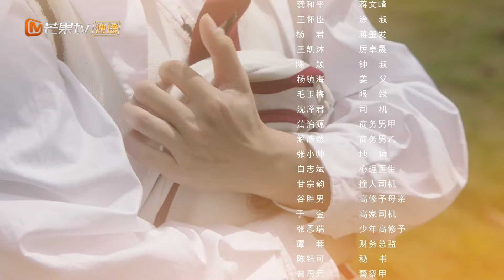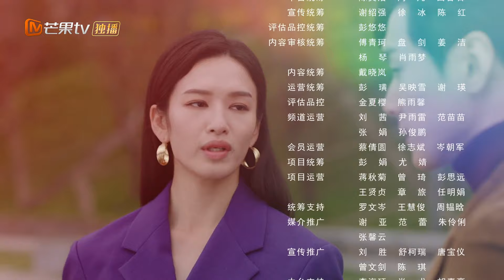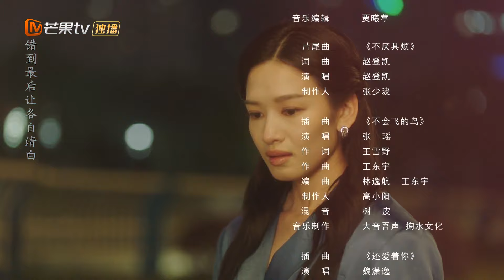ENG SUB《赎爱 Redemption Love》EP17 高修予向蒋彤隐瞒萧启的死｜MangoTV Short Play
❄️主演：张柏嘉 / 金泽
🔥简介：失去至亲的蒋彤（张柏嘉饰）涅槃归来，她一步步揭露罪行，扳倒幕后黑手，却陷入旧爱高修予 （金泽饰）的深情泥潭之中，故人们（李卓扬、王思懿饰）也因她的到来，迎来了命运新的一章。